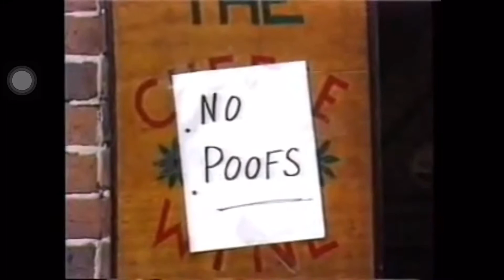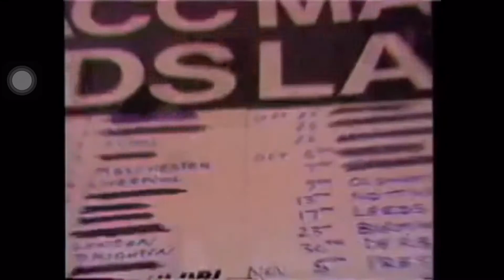The Macc Lads - Eh Up! ...Macc Lads (alternate second verse)